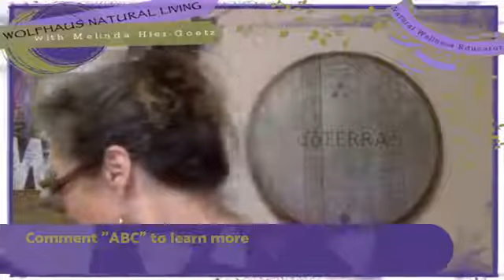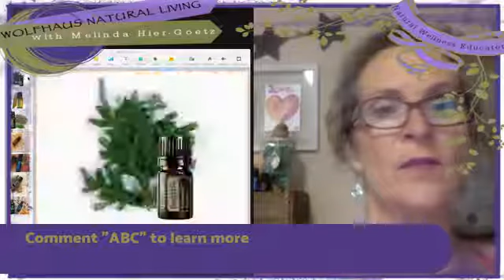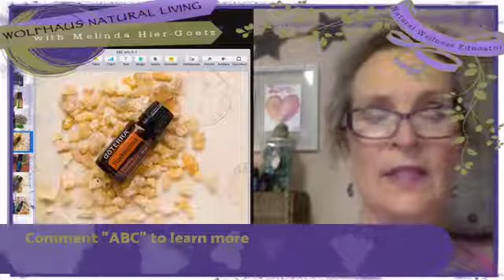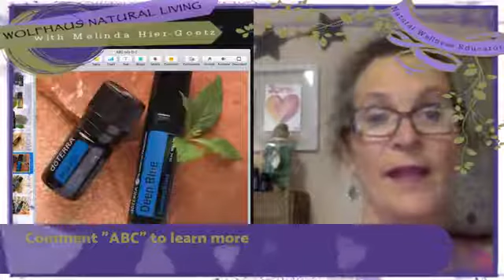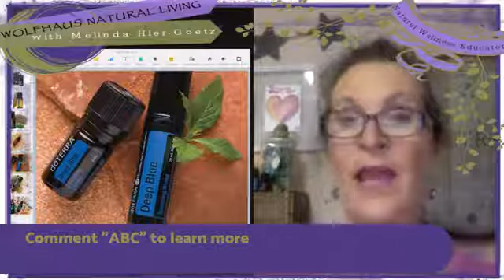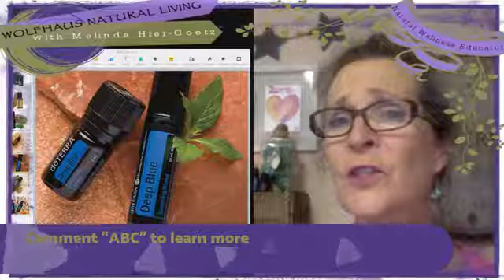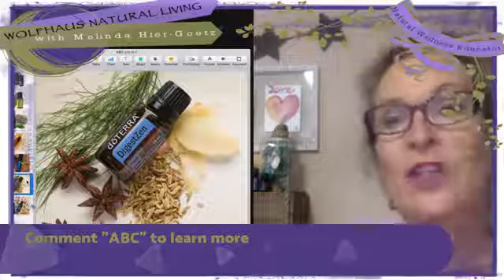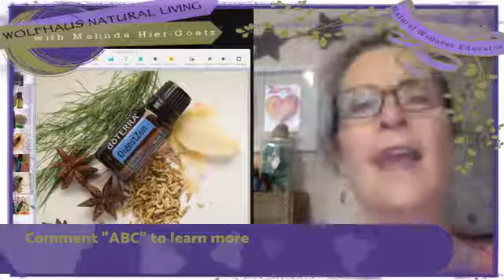ABCs of Essential Oils D-F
Video 8 of the ABC's of Essential Oils